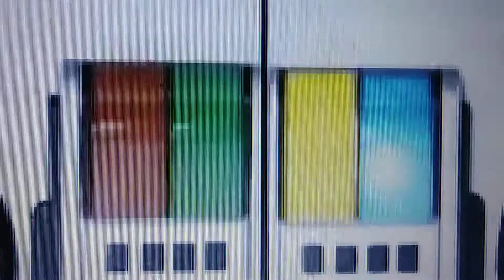Yo Gabba Gabba! Promo on Playhouse Disney Brazil (2009)